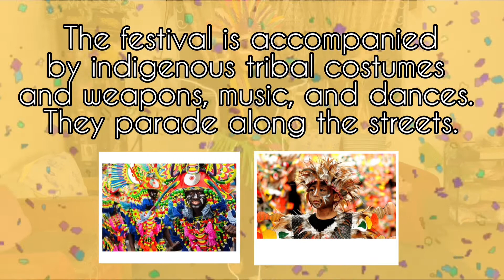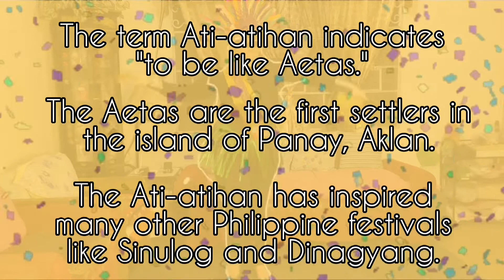Ati-atihan Festival Dance | Yddann Jane Dapitan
Ati Atihan Festival Dance is my old Performance Task in MAPEH (PE). I hope you like it! Thank you!😊🥰